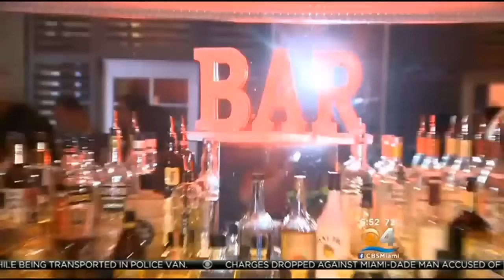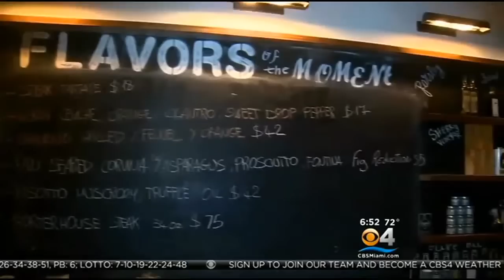Taste Of The Town: The Algonquin Dinner Club